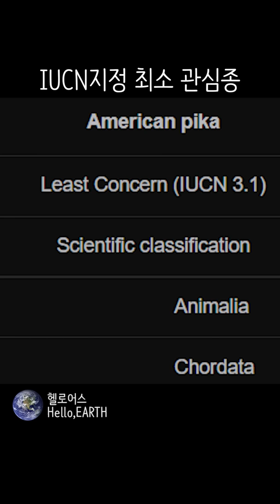포유류 - 27 미국인 새앙토끼 (American pika)